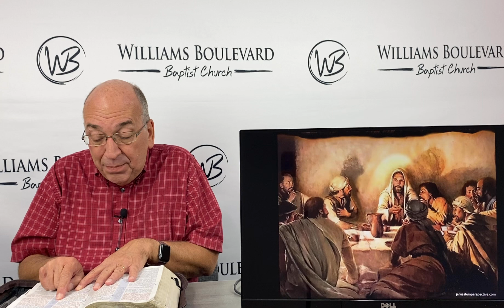WBBC Byron’s Bible Fellowship Oct 13, 2024